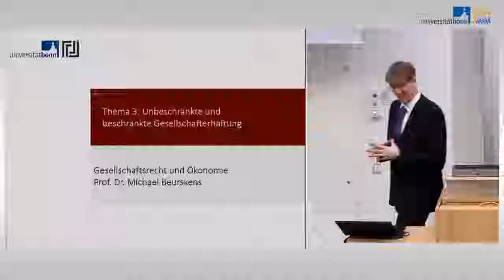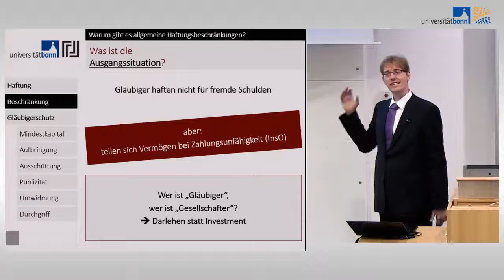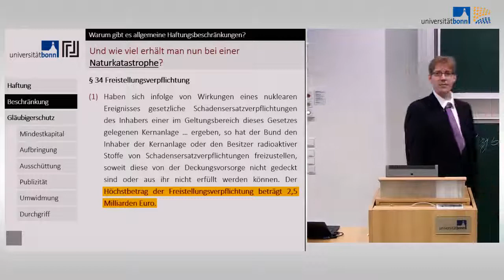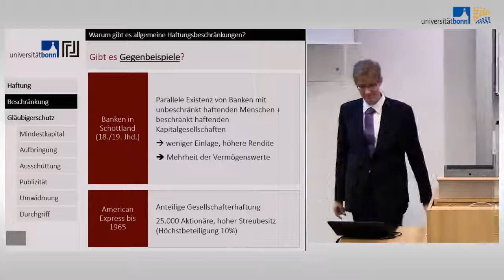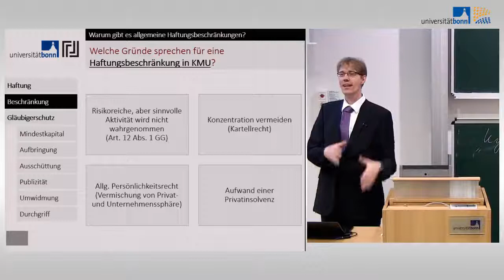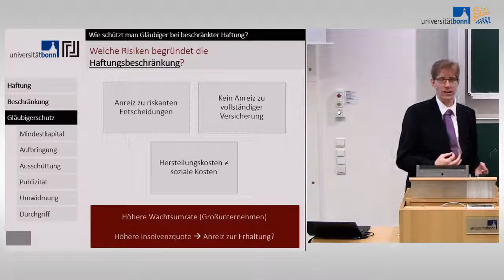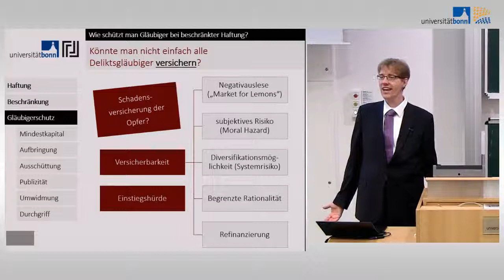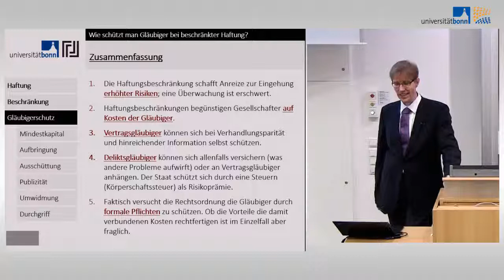Gesellschaftsrecht und Ökonomie 04 - Beschränkte und unbeschränkte Haftung